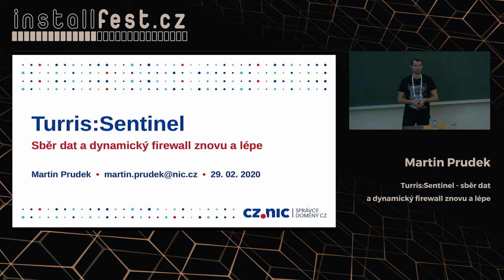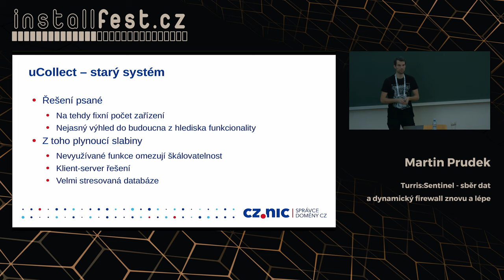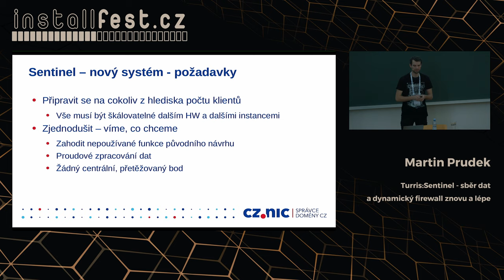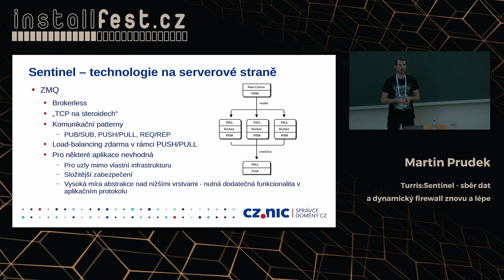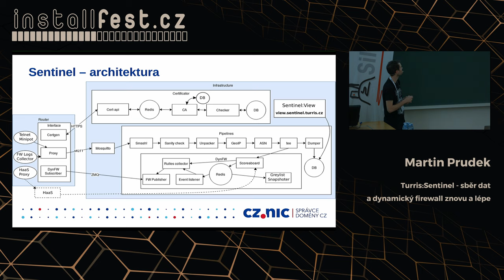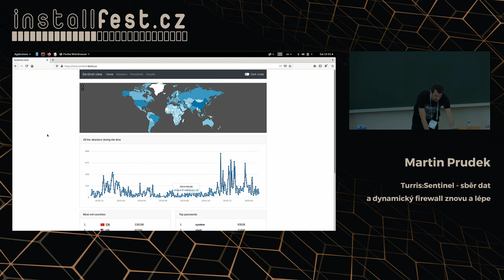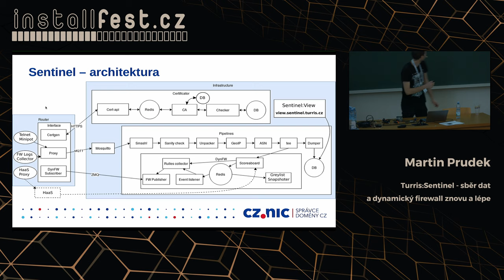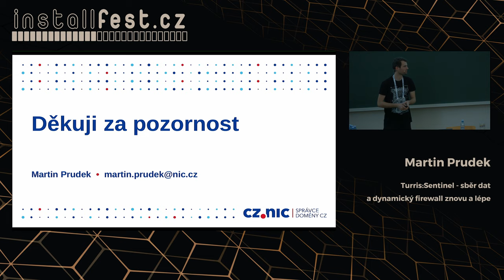Turris:Sentinel - sběr dat a dynamický firewall znovu a lépe (Martin Prudek)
Abstrakt:
Výzkumný projekt Turris začínal jako sonda do českého Internetu se zabudovaným systémem sběru dat, jehož viditelné výstupy jsou například greylist a dynamický firewall. Po úspěšném uvedení routeru Turris Omnia však začalo být jasné, že stávající architektura není připravena na rostoucí počet uživatelů a s výhledem na produkci modulárního routeru Turris MOX bylo nutné celý systém přepracovat. Výsledkem je projekt Sentinel, který je nyní v testovací fázi a je volitelnou součástí Turris OS. Přednáška pojednává o architektuře systému a jeho pokroku v nahrazení původního uCollectu.